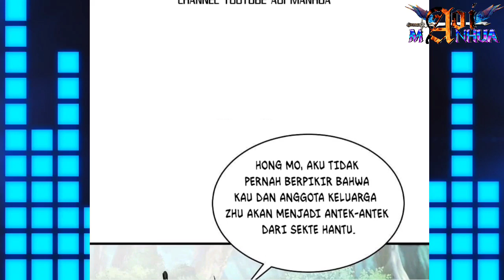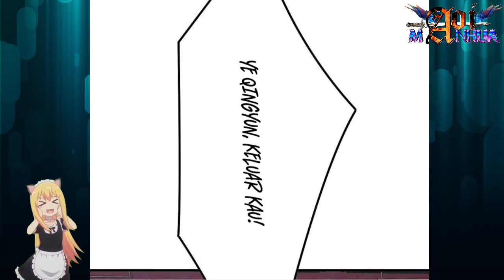Masalah Yang Datang Bertubi-tubi ™ Reborn Of War God Chapter 392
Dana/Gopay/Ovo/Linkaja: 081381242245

COPYRIGHT / LICENSING